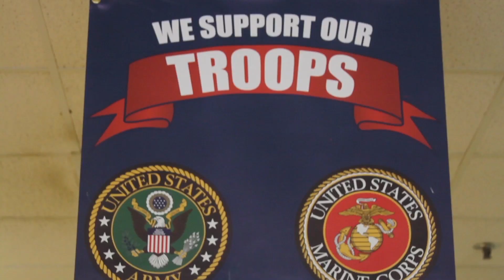Lawn Jockey Statue - The Story of George Washington and Jocko Graves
Arapahoe Park General Manager Bruce Seymore explains the story behind horse racing's iconic lawn jockey statue and how the statue traces back to George Washington and the Revolutionary War.